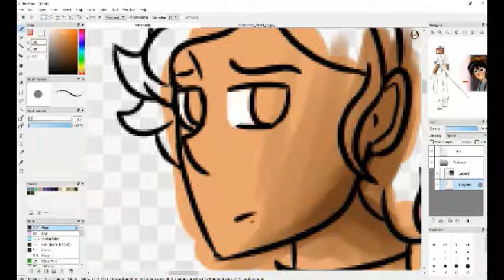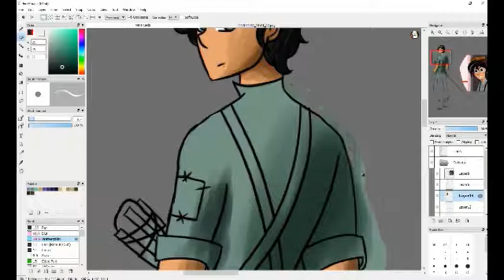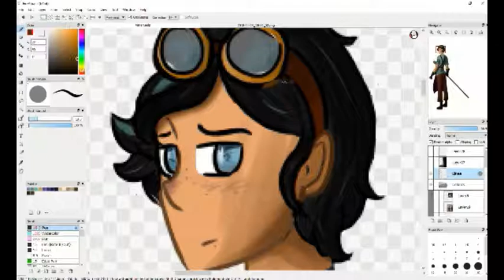Varian // Tangled: The Series {Speedpaint}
.:Hi! Please Read Me!:.

The character does NOT belong to me, I simply drew him!
Okay, here we go! Varian is a character from Tangled: The Series and recently I became a big fan! (I watched the first season in 2 days). Varian is basically my favourite character from the entire show xD

G+: Grasboompje
Dutch MSP: HistoryGirl24
Requests: Closed
questions: always ask ^^
Art trades: open
Stuff I used:
Recording: Powerpoint
Drawing: Fire Alpaca
Editting: Filmora